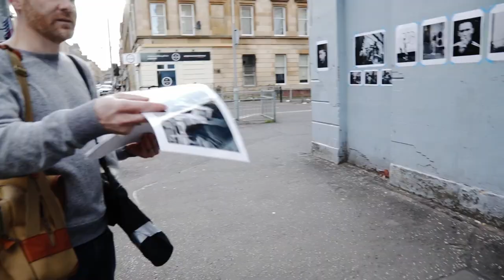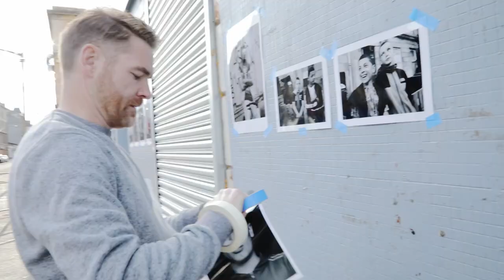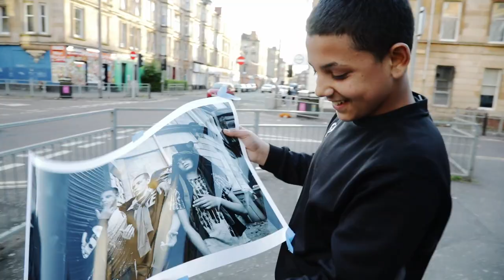Simon Murphy - Govanhill Pop-up Street Exhibtion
A short video capturing Simon Murphy’s pop-up exhibition on Govanhill.